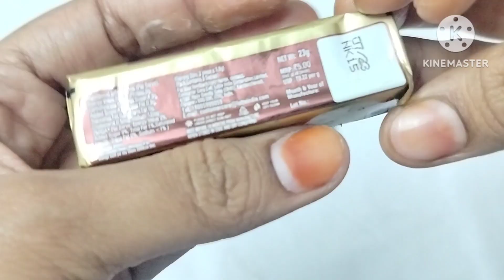Milkybar vs coconut bar vs coffee bite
milky bar vs coconut bar vs coffee bites